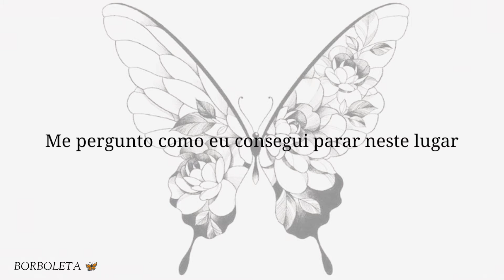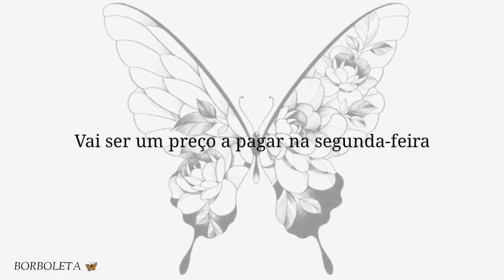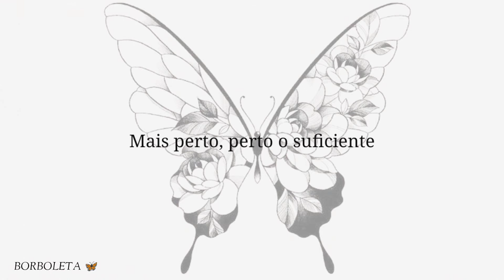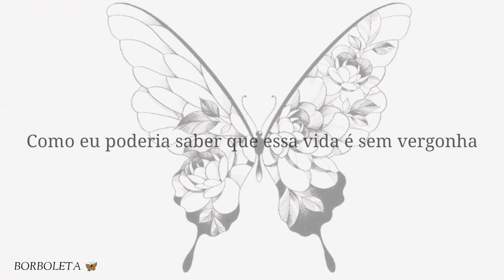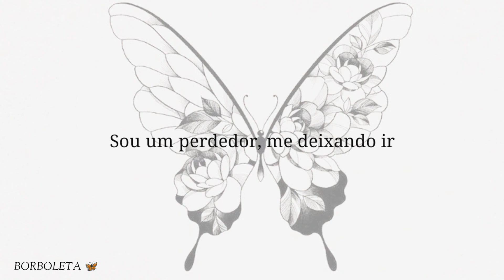Tame Impala - Borderline (Tradução)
Borderline
Canção de Tame Impala

Ah

Gone a little far
Gone a little far this time for somethin'
How was I to know this high came rushing?

We're on the borderline
Caught between the tides of pain and rapture
Possibly a sign
I'm gonna have the strangest night on Sunday

Quite a show for a loner in L.A.
Askin' how I managed to end up in this place
And I couldn't get away

Dangerously far and all forgiven
There's gonna be a fight
Gonna be a price to pay on Monday
(If you and I get comfortable)
We're on the borderline (on the borderline)
Then I saw the time (saw the time)
Watched it speedin' by like a train
Like a train

Will I be known and loved?
Is there one that I trust?
Starting to sober up
Has it been long enough?
Little closer, close enough
I'm a loser, loosen up
Set it free, must be tough
If there's room, room for doubt
As within, as without ya
Will I be so in love?
Gettin' closer, close enough
Shout out to what is done
R.I.P. here comes the sun

Gone a little far this time with something
How was I to know this life get no shame
I said, "Come with me outside"
I need to clear my mind
This weight is crushing
Do you see the light, oh
Coming from their eyes, oh no

Gets me every time
These close encounters
Just to know I can (just to know I can)
Once again, I am alone

Set it free, must be tough (I was fine without ya)
L.A. really messed me up
And it isn't cut and dry
Conversation, well I tried (I was fine without ya)
Will I be? Stay right here
Any closer, bad idea
R.I.P. here comes the sun (I was fine without ya)